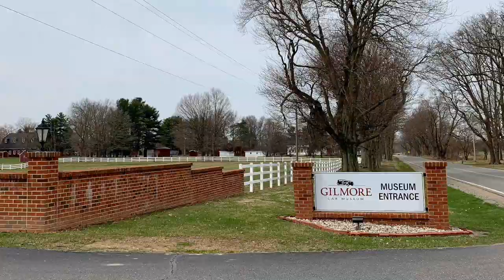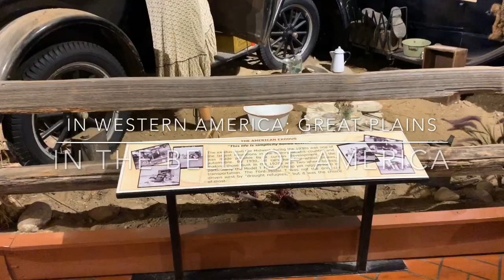Nikita & Gilmore Car Museum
1st Grade Field Trip. Antique Classic Cars Michigan